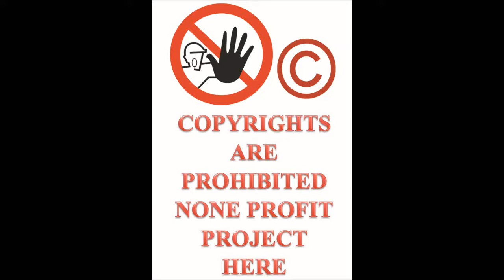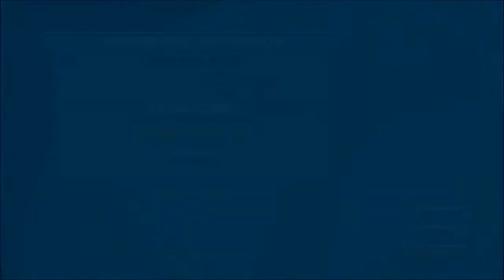Let's Play ThrillVille Off The Rails PC part 52